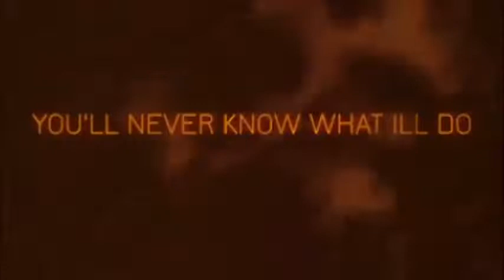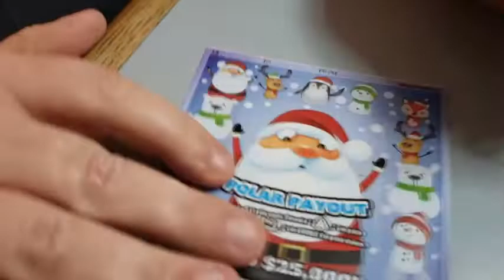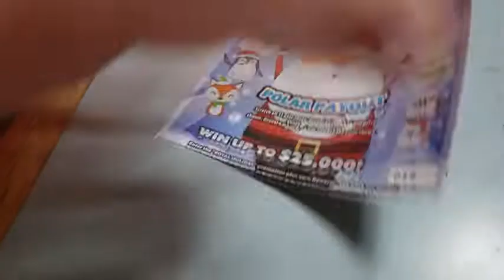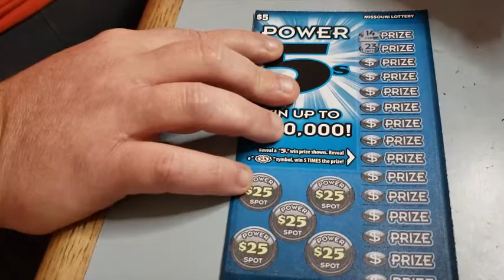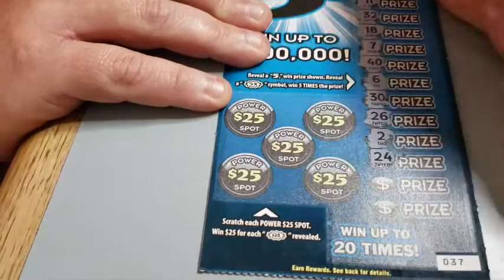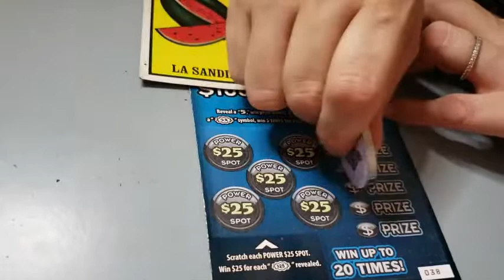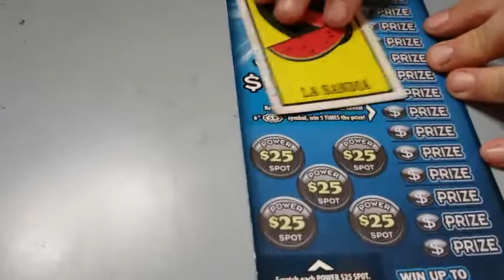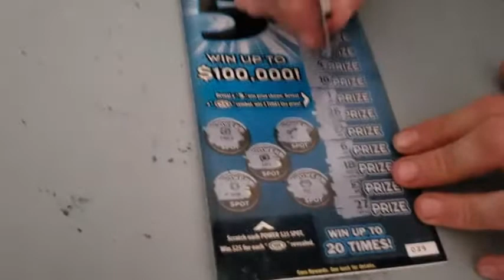BATTLE WITH RHINO SCRATCHERS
WE WAS CHALLANGED WITH A BATTLE AGAINST RHINO SCRATCHERS LETS SEE WHAT WE DO IN THIS BATTLE